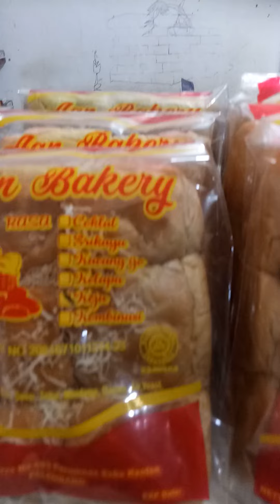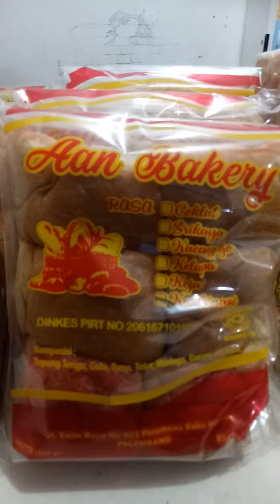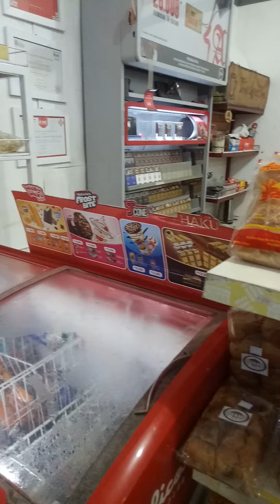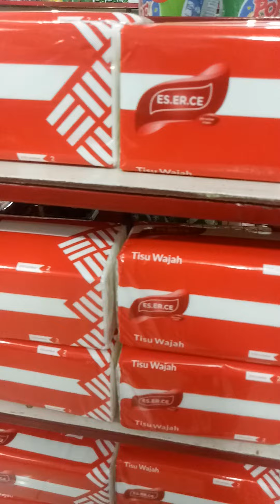yuk cek pojok lokal di SRC dedek